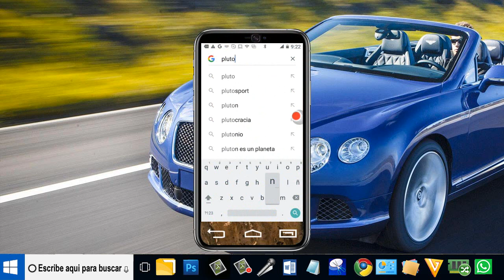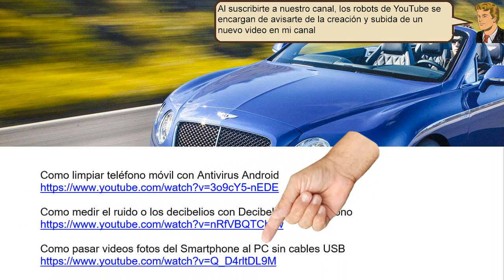Porque no tengo internet en el celular - Arreglado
Porque no tengo internet en el celular. Y no avisa que los Datos móviles están desactivados.Y si volvemos a conectar manualmente el internet a nuestro teléfono.